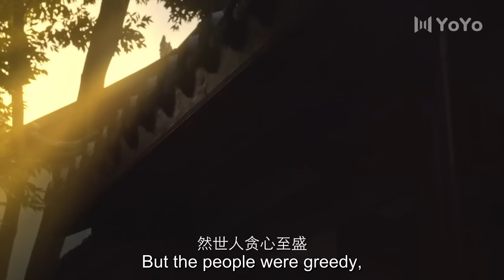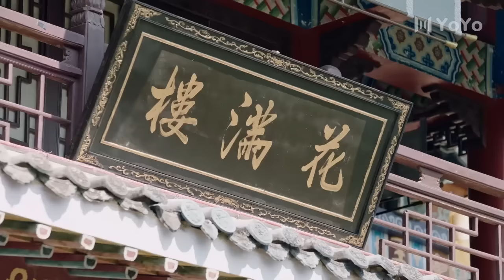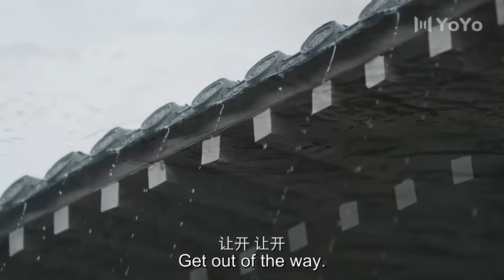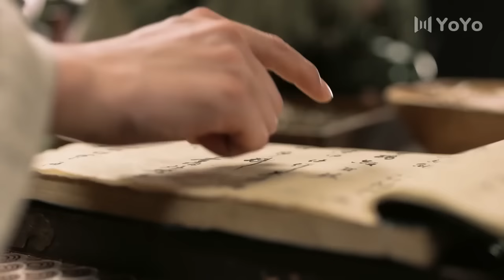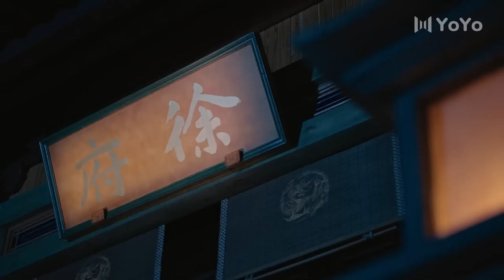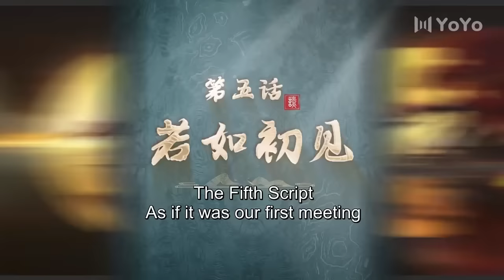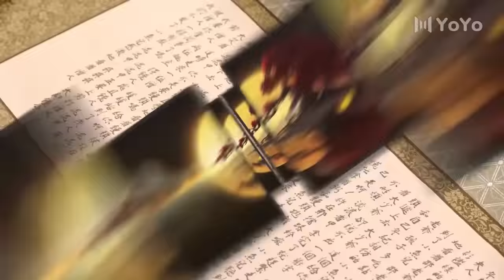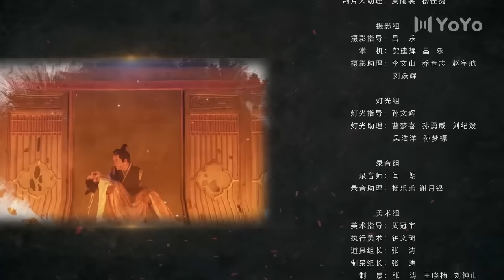【Full Ver.】The Truth of Immortality EP 01-24 (Ji Meihan, Brian Chang Bin) | 长生怪谈簿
Drama name: The Truth of Immortality
Genres: Thriller, Historical, Romance, Action, Comedy
Episodes: 24

💬Synopsis:
Seven mysterious listeners and Zhou Yu, the world's first storyteller, are trapped on a desert island. Soon, they find there a large number of clues related to the  "Xu's Annihilation Massacre" which took place many years ago. And it's not a coincidence -Zhou Yu is the sole survivor of the tragic events. With help of Liu Ru Meng, who pretends to be his wife, he's trying to  solve the original murder case and find the real preparator. To do so, the guests must find clues in the six scripts, left on the island. Each of them, has a criminal case, which need to be solved, to have further information, about massacre. However, what the participants didn't anticipate, is that after each solved case, one of them dies.